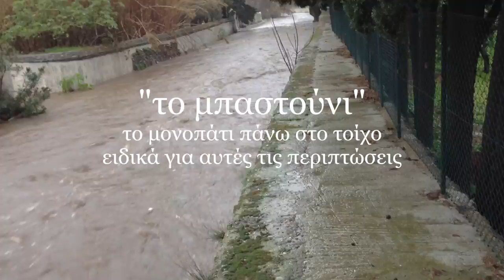Νερά στους μπαξέδες της Άνδρου 2013.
Αγίου Βαλεντίνου 2013 στους Μπαξέδες Χώρας Άνδρου